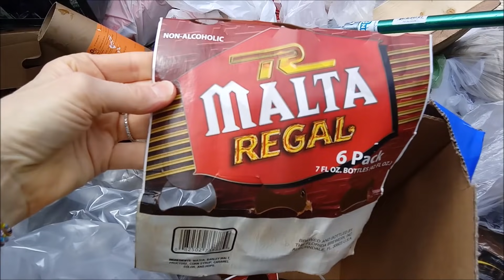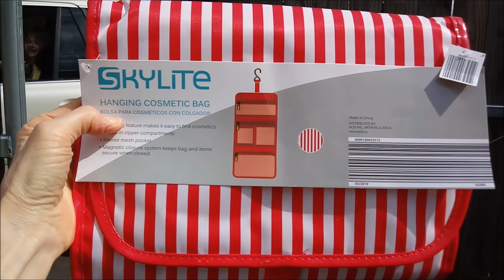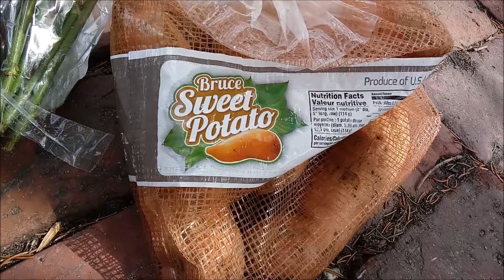TOO MUCH FREE FOOD! Food Waste In America ~ Dumpster Diving and Extreme Frugality!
FOREVER FREEGAN!
PLEASE CHECK OUT AND SUPPORT OUR OTHER CHANNELS!